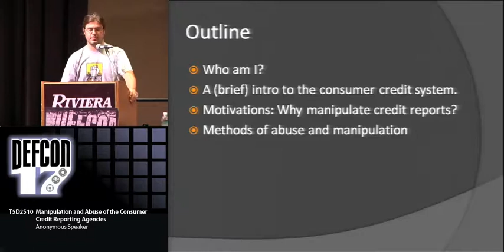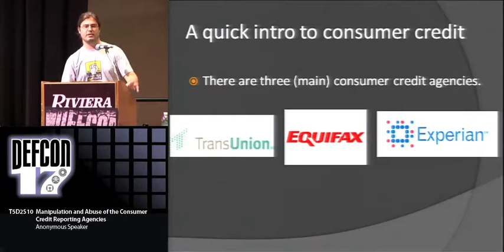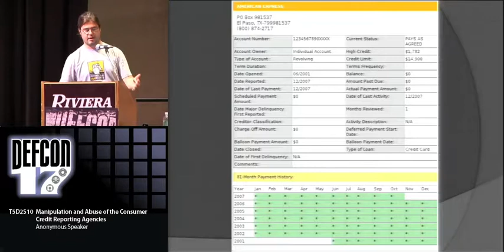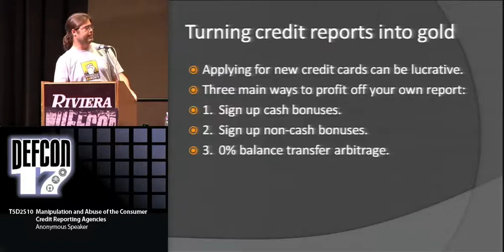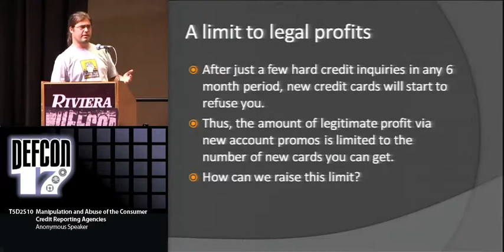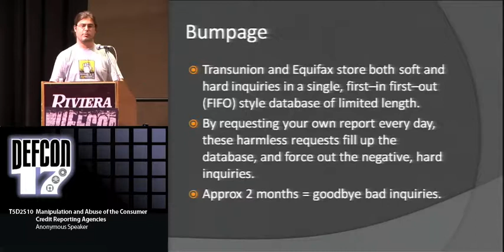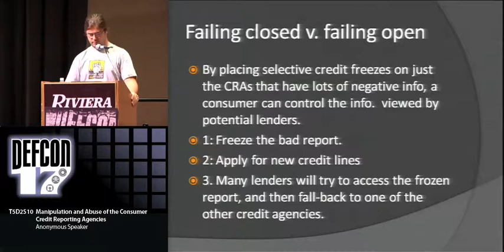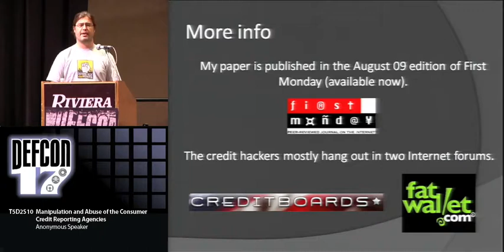DEFCON 17: Manipulation and Abuse of the Consumer Credit Reporting Agencies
Anonymous Speaker

This talk will present a number of loopholes and exploits against the system of consumer credit in the United States that can enable a careful attacker to hugely leverage her (or someone else's) credit report for hundreds of thousands of dollars. While the techniques outlined in this talk have been used for the personal (and legal) profit by a small community of credit hackers, these same techniques could equally be used by more nefarious persons { that is, criminals willing to break the law, engage in fraud, and make off with large sums of money. The purpose of this talk is to shed light on these exploits, to analyze them through the lens of the computer security community and to propose a number of fixes which will significantly reduce the effectiveness of the exploits, by both those with good and ill intentions.